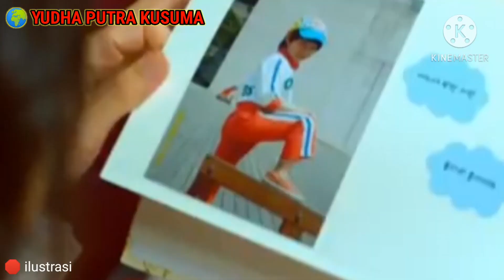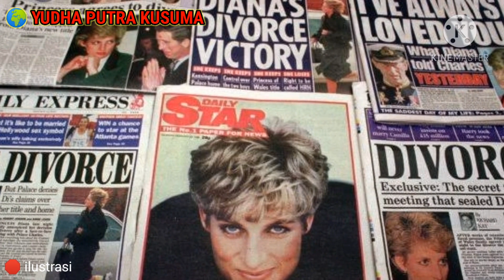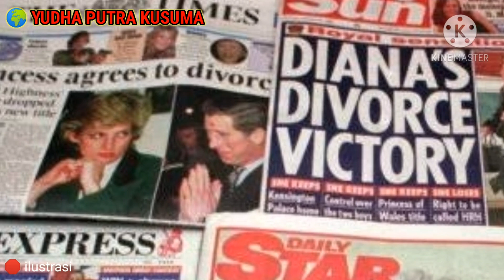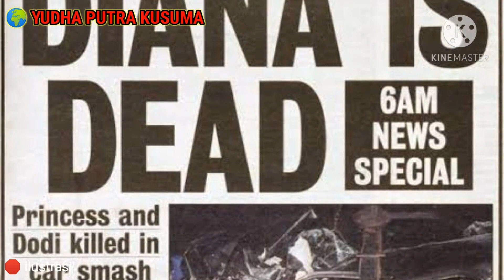Memilukan, Inilah Janji Pangeran William kepada Ibundanya yang Tak Pernah Bisa Ia Wujudkan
Dari zaman Nabi Adam hingga akhir zaman kelak, hampir setiap insan di dunia ini pasti memiliki memori atau kenangan yang begitu mendalam bersama kedua orangtuanya. Terlebih, dari seorang ibunda.

Rasanya, tak cukup kapasitas memori di otak kita ini jika diminta untuk mengenang satu per satu momen membahagiakan bersama ibunda tercinta. Tapi, tak dapat dinafikan jika sesekali ada pula momen-momen memilukan kala bersama ibunda.

Bahkan, momen memilukan itu tak jarang pula sampai membuat kita larut, dan tak sadar jika ternyata air mata sudah menggenangi kelopak mata.

Yang menarik untuk disimak, ternyata Pangeran William, calon pewaris takhta Kerajaan Inggris ini juga memiliki momen memilukan semacam itu.

Bagaimana tidak? Janji yang pernah ia sampaikan kepada sang ibunda, Lady Diana, tak pernah bisa ia wujudkan. Pun, hingga ajal menjemput Lady Diana. Yang lebih memilukan lagi, janji itu ia sampaikan di kala sang ibunda dalam kondisi terpuruk dan tak bisa berbuat apa-apa.

Janji apa itu, dan bagaimana kisah selengkapnya? Dilansir dari berbagai sumber, simak ulasannya berikut ini.